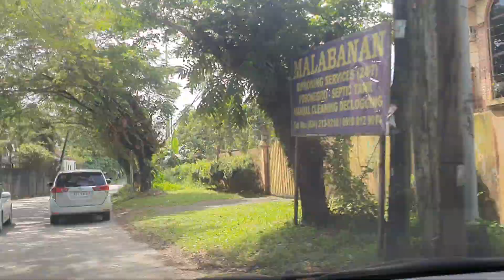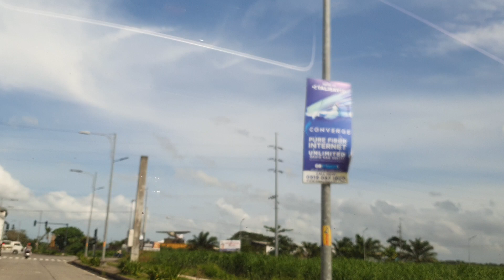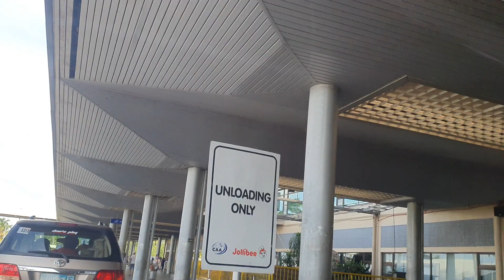Roads passed by from Villa Alexandra II to Villa Felicidad to Bacolod Silay Airport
Sent off of P. Soriano back to Jeddah